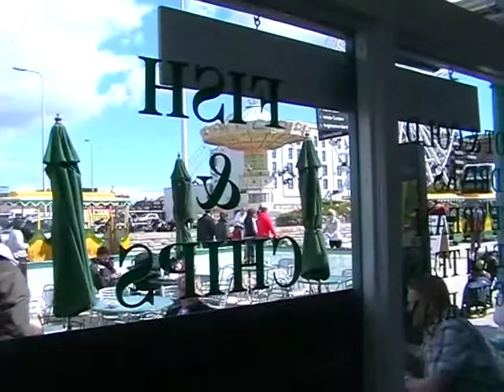Muellerbeat - Morning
JUST A LITTLE DITTY FOR MY BABY...
A RATHER BOYISH EXPRESSION OF GRATITUDE AND AFFECTION, OF LOVE.
LOVE THAT DOESN´T STOP, NOT IN THE PRESENCE OF REJECTION, TROUBLE AND DISTANCE.
IT´S IN THE HEART, ISN´T IT ?
HAVING A GREAT DAY OUT WITH HOMER SIMPSON AND MELANIE JANE AT WESTON´S TRULY BRITISH SEASIDE, COULD I ASK FOR MORE ?
The Track is taken from the album ´HEROISM (Heroes.Just For One Life)` from December 2013. After more than 20 years it was somehow time to put these ideas and scetches together.  Recorded in various living rooms, attics and at BUNTROCK Lauchhammer. The old, slightly chaotic and `bumpy` Muellerbeat-way, of course... Coincidentally, not without the intuition that this could be the last chance to get `them` together again, Christina Glanz was there to capture the Band rehearsal with her camera.
Glad, really glad to have long-time companions TINO SIEBER on guitar, LU SCHULZ on piano and MARKUS LAUBE on drums in the picture. Also in the clip: PAULA LICHT playing the accordion, RAMONA GEISSLER on bass and ROLO BETHGE playing the additional guitar. Thanks to the SCHULZ FAMILY, MURPHY and SCHMITTE for making it possible, for kind support.

Be gentle.

KARL STURM aka MICHAEL BEIER
Lauchhammer / Frome, September 2014

M O R N I N G

YOU TOOK ME IN A LIFT, A ´COUP DE MAIN´
I TOOK YOU SO SERIOUSLY, PARDON !
WHERE I COME FROM THEY SORT OUT ALMOST EV´RYTHING
DON´T LET THE GRIM-FACED SOUL FREEZE IN EXPERTISE
INSATIABLE DESIRE, I KNOW EVERY INCH ON YOU
BEFORE I DIE IN FRIENDLY FIRE:
GOOD MORNING MY LOVE
I HUMBLY DO ABIDE THE ´COUP DE GRACE´
YOU CAN´T ABIDE MY BRUSQUE WORDS,
TOO MUCH QUATSCH !
WHERE YOU COME FROM THEY FIX IT
AND THEY´RE HAVING TEA
DON´T LET THIS PRETTY SHIP DROWN IN COURTESY
IN THE BLOOD A WIRE,
WE WOULDN´T KNOW WHAT ´HAPPY´ IS
BEFORE THE WHOLE WORLD IS ON FIRE:
(I DON´T REALLY WONNA WAIST YOUR TIME
BECAUSE MAYBE TOMORROW WE HAVE TO GO)

Lyrics: M.Beier